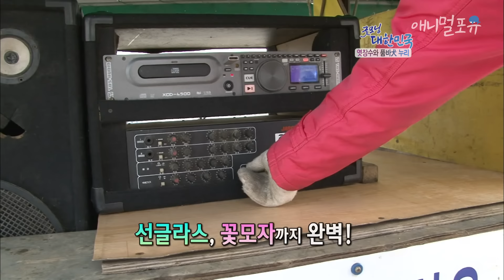[고전주의] 할아버지랑 엿팔면서 공연 다니는 각설이견 누리 I KBS 굿모닝 대한민국 121213 방송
할아버지 따라 전국 방방곡곡 유랑 다니다
각설이가 되어버린 품바견 누리!

아빠도 이제는 누리가 옆에 없으면 허전하다는데..! 😢😢

혼자사는 할머니 지키려고 오토바이 통달한 효자 강아지

※ 회차 정보 : KBS 굿모닝 대한민국 (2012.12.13. 방송)